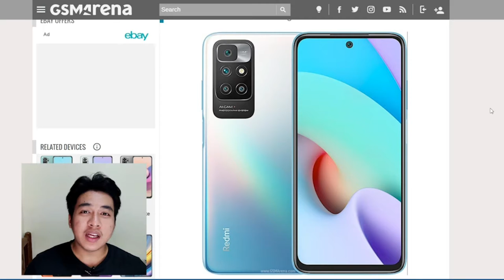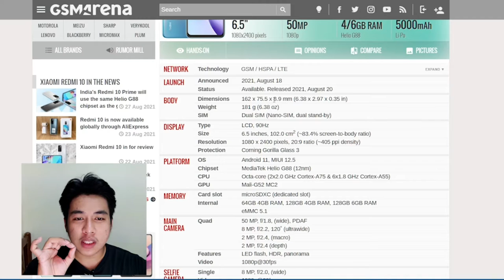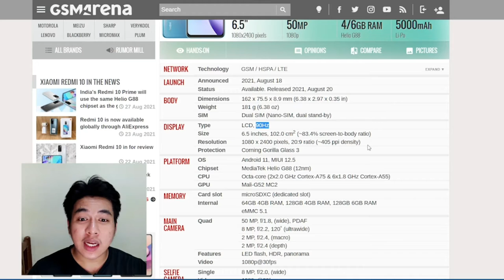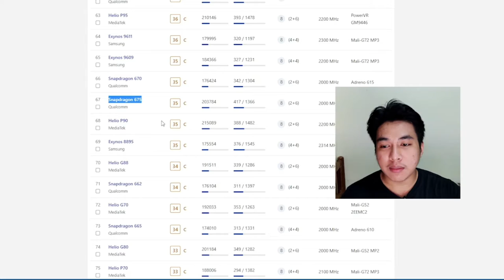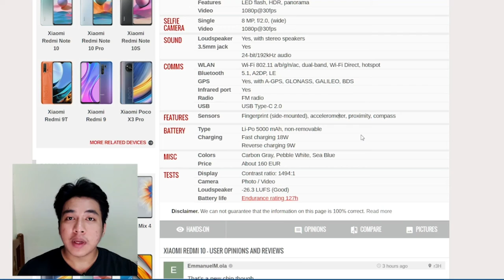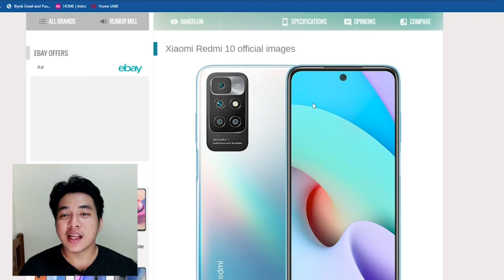Xiaomi Redmi 10//Smartphone Mampu milik 🇲🇾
Xiaomi Redmi 10 is powered by a MediaTek Helio G88 (12nm) CPU processor with 4GB + 64GB. The device also has a 6.5-inch FHD+ Dot Display (6.5 in, 405 ppi) display.

It supports Wifi, NFC, GPS, 3G and 4G LTE.

It packs in a Li-Po 5000 mAh, Fast charging 18W, 9W reversed wired charging, 22.5W charger at 8.9mm device thickness and weight 181g, running on Android 11, MIUI 12.5.

Xiaomi Redmi 10 price in Malaysia market starts from RM619.